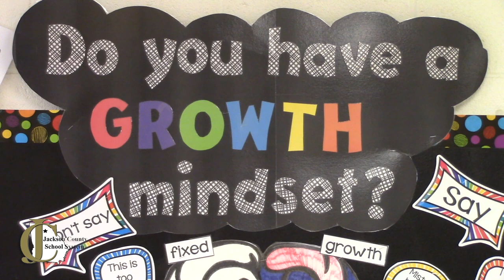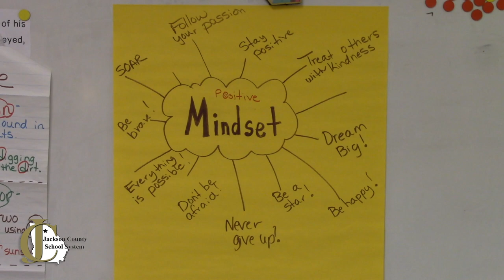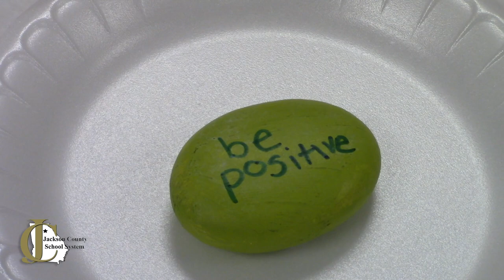Tuesday with Teaching and Learning 11/13/2018